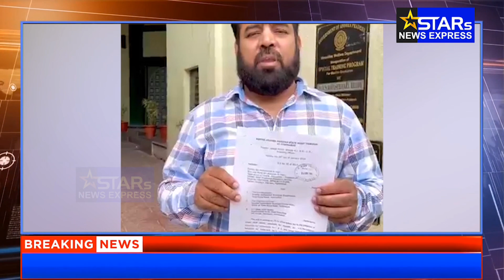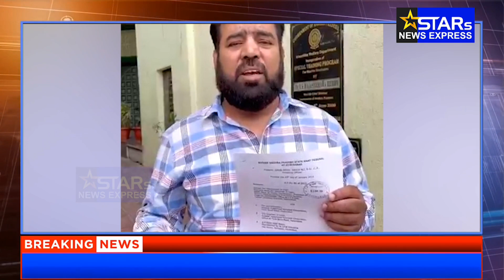Waqf Properties Par Najaez Qabze Ke Khilaf Congress Leader Osman Al Hajri Ki Ladai Hai Jari